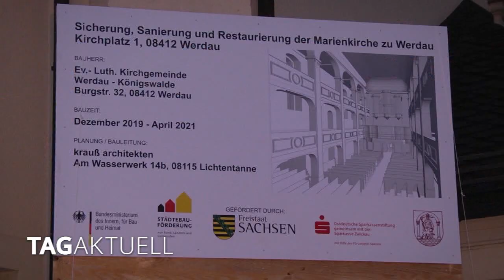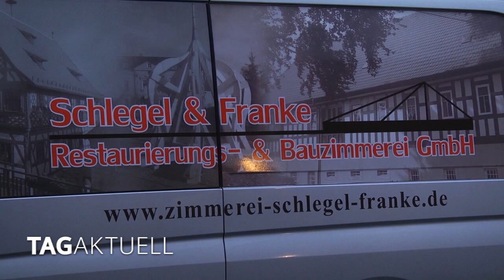Fördermittel für Sanierung der Marienkirche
Die Marienkirche in Werdau ist eine der schönsten Stadtkirchen Sachsens. Kein Wunder, nach dem Stadtbrand im Jahr 1756, nahm man bei Wiederaufbau ordentlich Geld in die Hand.

Man entschied sich nicht, wie heute so oft üblich, für das preiswerteste Angebot, sondern für das qualitativ hochwertigste. Samuel Locke, ein deutscher Baumeister wurde bekannt durch seine zahlreichen Entwürfe Dresdener Wohnhäuser. Er drückte dem Werdauer Gotteshaus zwischen 1756 und 1764 seinen Stempel auf.

Nun ist eine umfangreiche Restaurierung notwendig und die kostet eine Menge Geld.